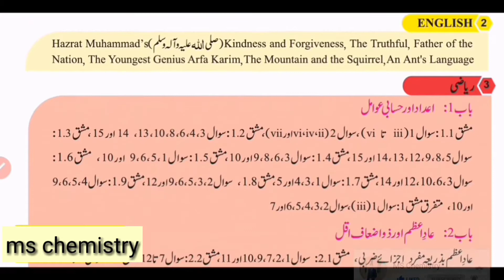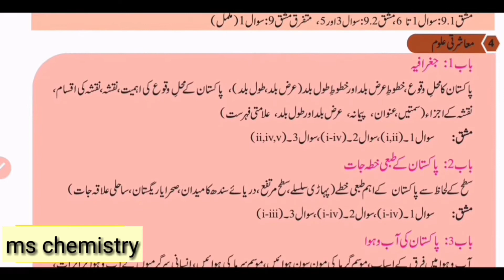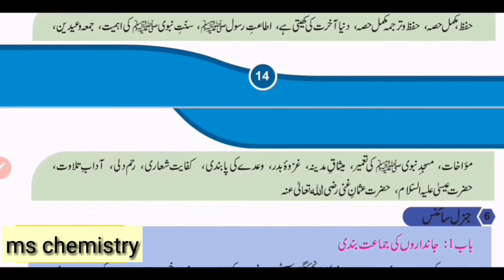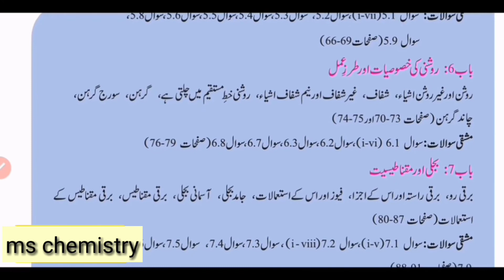Smart syllabus of class five| Revised syllabus of class 5, for session 2020-2021 by mschemistry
The course of class five is revised and syllabus is reduced about 50% of all subjects by the government of punjab. so, all the new smart  syllabus is given in this video.
1-Smart syllabus of class one and two

 2-smart syllabus of class 3